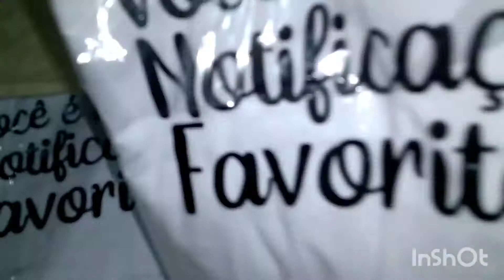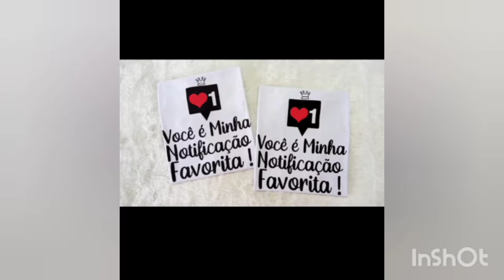primeira compra de roupas para vender 🙌🙌+ um trabalho se Deus quiser 🙌🥰